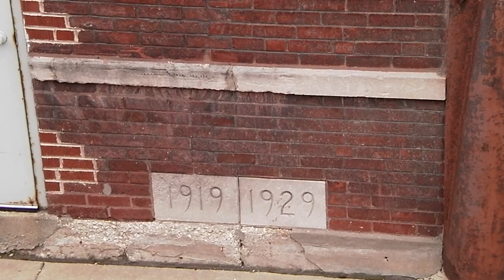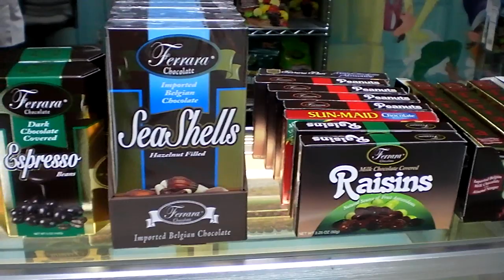Ferrara Pan candy factory (B-roll) - Cops Called Over Family Feud In Boadroom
LATEST: Ferrara Pan president says he is still with candy company
"The board of directors are 100 percent intact," Ferrara told the Tribune on Thursday.  "The executive officers are intact prior to what happened over the last few days, no fewer, no less, and no different positions or titles."

Two people familiar with the matter said that Ferrara was barred from the building by security while the board conducted a vote that led to his ouster. They described the dispute as centering on the firm's finances. One of these people said that Ferrara was reinstated in a second board vote, held Wednesday.

Forest Park deputy chief Tom Aftanas confirmed that Ferrara was removed from the company's headquarters last Wednesday. Police responded to a disturbance call, and spent about 20 minutes at the family-owned candy company based in Forest Park. Aftanas said that Ferrara made the call to police, but after three officers arrived on the scene, it became clear that it was Ferrara who needed to be removed.

Forest Park cops ask Ferrara Pan chief to leave headquarters
No report of the incident made, but police claim Sal Ferrara II called authorities
Det. Jarlath Heveran told the Forest Park Review that Ferrara had returned from a company meeting in Chicago where he was reportedly voted off the company's board by other members. Ferrara then returned to Forest Park and attempted to enter the company's headquarters but was denied access by security hired by newly elected President Jim Buffardi, the company's former treasurer, Heveran said.

"The building was secured by off-duty Chicago police officers who were employed by the Buffardi regime to keep all the old administration out," Heveran said.

Ferrara Pan Candy Co. owner in conflict at family business

Stay on top of Chicago business with our free daily e-newsletters
The Ferrara family owns the business along with the Buffardi and Pagano families, though it's Mr. Ferrara who has run the company for years.

    According to sources familiar with the industry and close to the company, family members had become displeased with how Mr. Ferrara was running the company.

    "He would drop $35 to $40 million (on projects), and shareholders didn't like it," a source said. "They felt they weren't getting as much money."